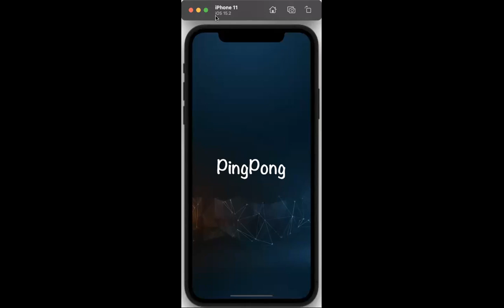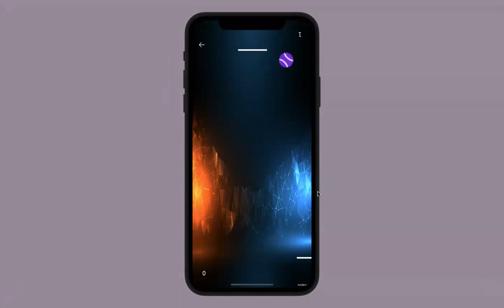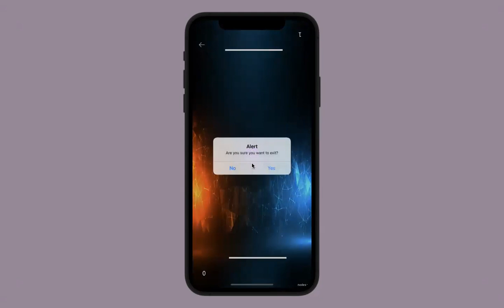Ping Pong Game App_Final_Project_DK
There's an appropriate sounding and clear visual presentation in the game.